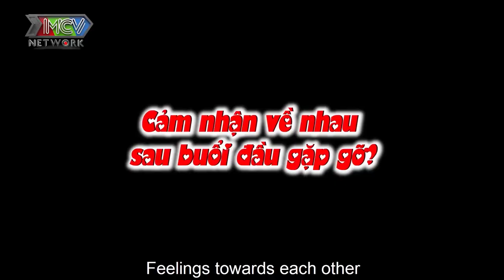Chia tay TÌNH CŨ vì ĐÒI MUA NHÀ RIÊNG SỢ LÀM DÂU chàng kỹ sư được bà mối ỦNG HỘ yêu nàng Quảng Ngãi